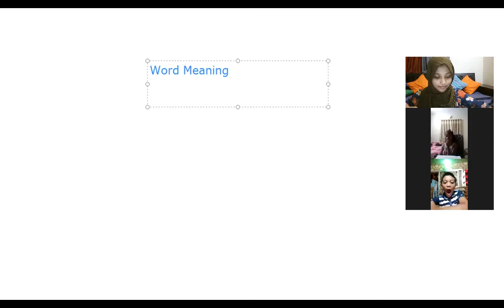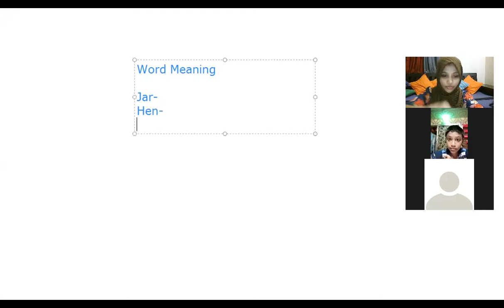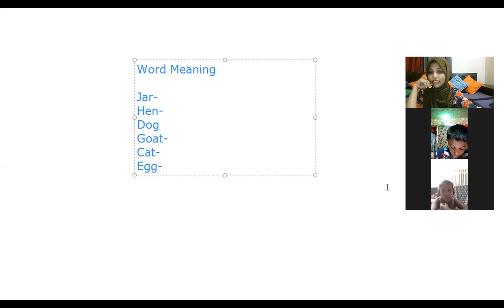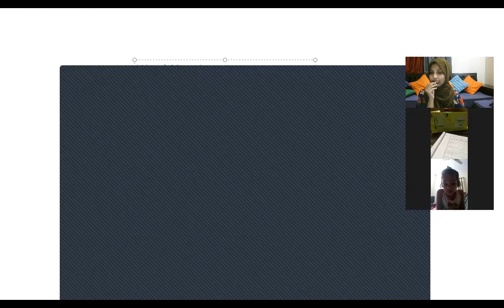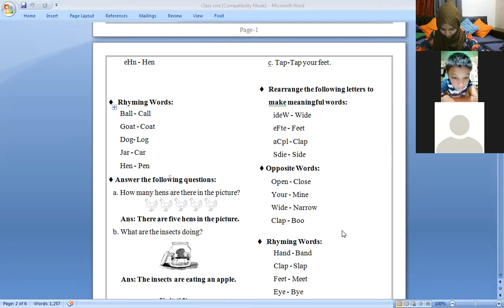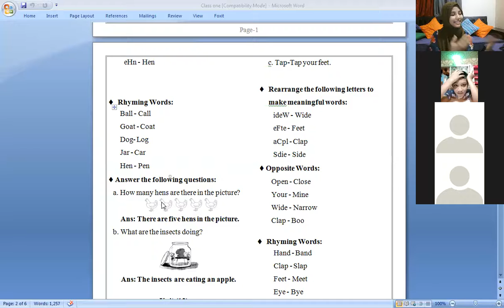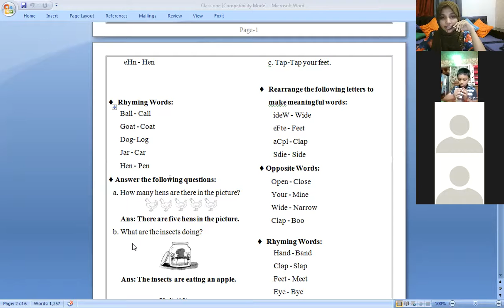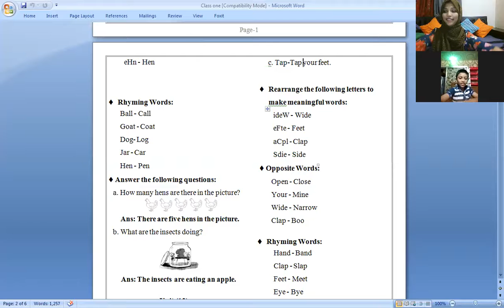Class 1 English